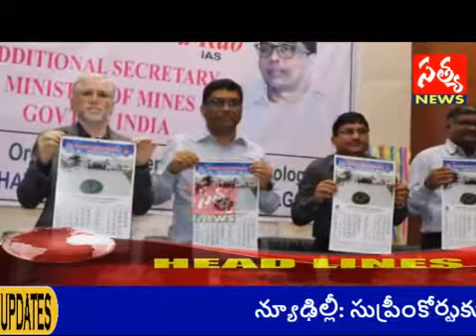SATYA NEWS / HEADLINES / 18 DEC, 2018